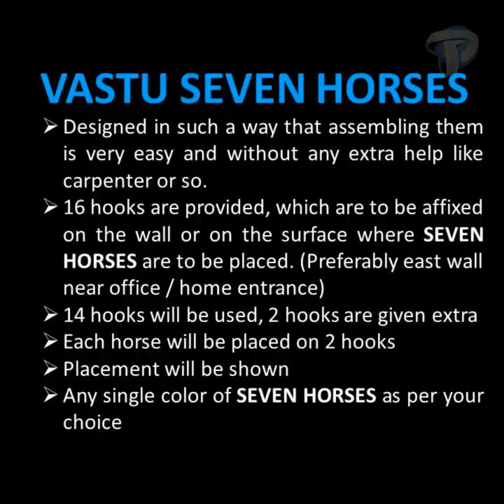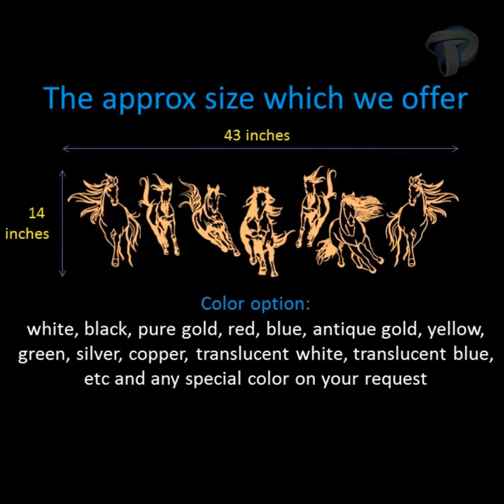7 Vastu horses for good luck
7 horses specially drawn and than 3d designed , 3d printed as per guidance of an expert Vastu consultant. Vastu seven horses are in running pose which brings progress and prosperity. More details in video

Available in single color as per your preference, best color is GOLD / WHITE